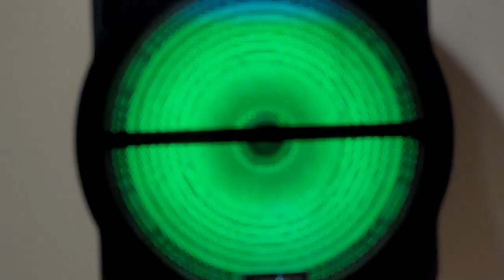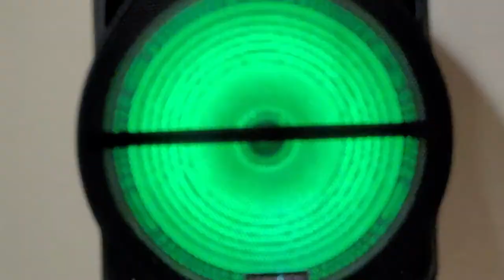ที่รักเรารักกันไม่ได้Karaoke Alan Cover